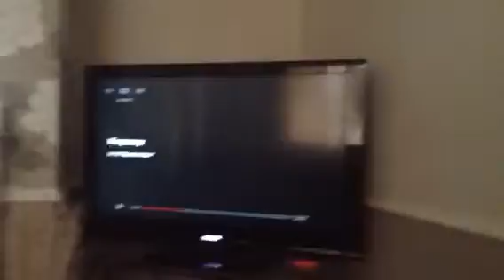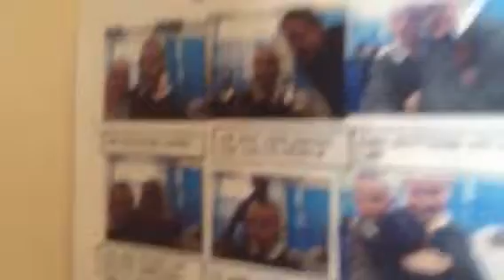My House Tour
Address: Grove Street California
Continent: America🏠📷📍🇺🇸